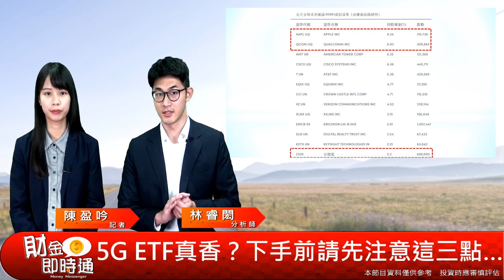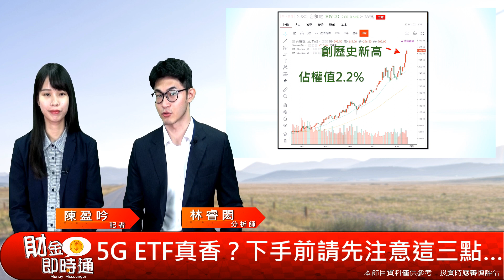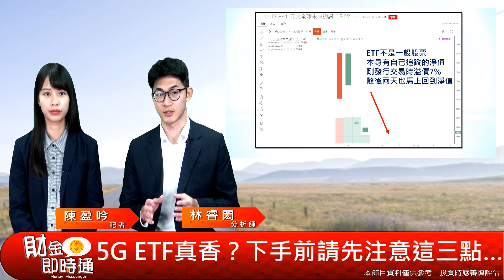財金即時通-20191128／5G ETF能信嗎？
［5G ETF能信嗎？］
「元大全球未來通訊00861」這麼炫泡😎的名稱，誰不想來摸一把呢？
🆘大家先冷靜一下，你看過它的成分股了嗎？手續費呢？它沒配息耶？
看完這支影片，再多想幾秒吧🤔
更多消息歡迎加入【股海漁夫】line群組